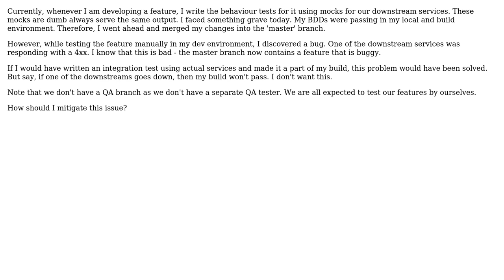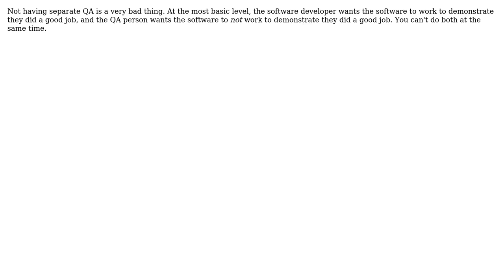Software Engineering: Finding Feature Bugs As Quickly As Possible (4 Solutions!!)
Software Engineering: Finding Feature Bugs As Quickly As Possible

With thanks & praise to God, and with thanks to the many people who have made this project possible! | Content (except music & images) licensed under CC BY-SA | Music | Images & others | With thanks to user Prashant Pandey user matt freake user gnasher729 user dcstone09 user Bart van Ingen Schenau and the Stack Exchange Network Trademarks are property of their respective owners. You are responsible for your own actions.